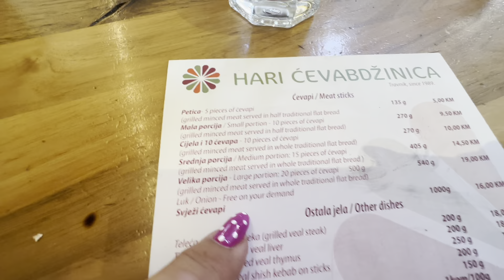Sjedaj u voz i bjezi od svekrve-Haul